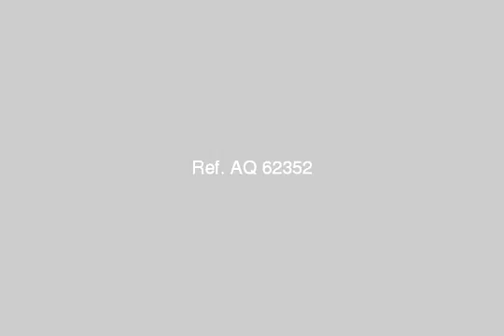Apartment For Sale In Mokattam Cairo - mlseg.com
- الهضبة الوسطي - Egypt Real Estate |    Greater Cairo |    Mokattam |     Apartment For Sale